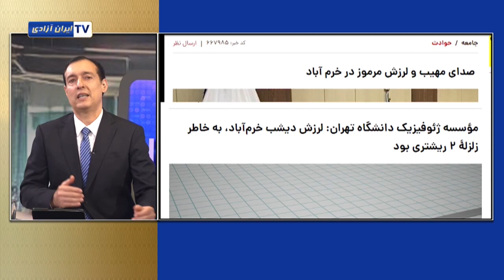انفجار خرم‌آباد و دروغ‌های نظام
انفجار خرم‌آباد و دروغهای نظام
شب گذشته همزمان با لرزش زمین، صدای انفجار مهیبی در خرم‌آباد شنیده شد. رژیم ابتدا زلزله و انفجار را انکار کرد.
اما بعدا گفتند زلزله دو ریشتری بود.
آیا زلزله دو ریشتری باعث انفجار و صدای مهیب می‌شود؟
واقعیت ماجرا چیست؟